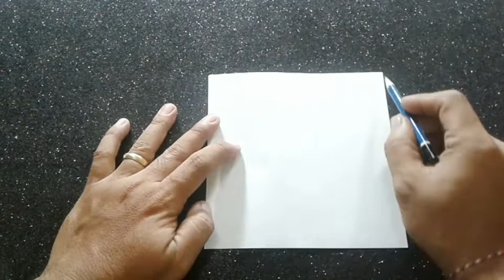Cara membuat tas dari kertas | Origami Paperbag Easy | How to make origami Paperbag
Selamat Datang di Chanel Kreasi Unik Sekali
Halo teman teman hari ini saya akan membuat tas dari kertas origami, dalam membuat origami tas di butuhkan kertas origami berukuran 16cm x 16cm.
Tas origami ini bisa di pakai untuk kerajinan di sekolah maupun di rumah
Membuat tas dari ini sangat mudah dan simpel sekali asalakan memperhatikan video dengan benar
Selamat menonton 😊😊